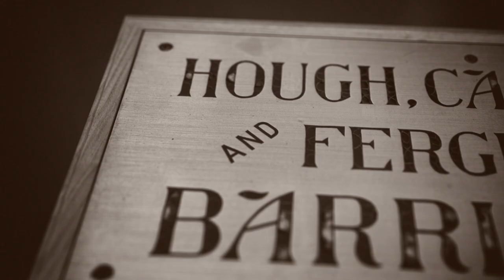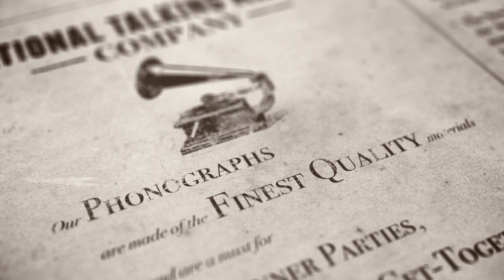Our History - The Early Years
Learn about the history of TDS. In the first video of the series, our CEO and Managing Partner, Don Douglas, narrates a synopsis from the early years of our 125 years in the community, 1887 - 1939.